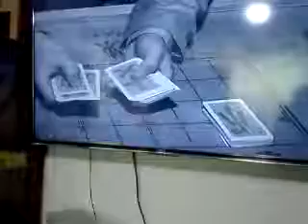驚天大秘密，美國拉斯維加斯賭場，俄羅斯轉盤作弊，德州撲克作弊，百家樂改變莊閒結果。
隱形眼鏡，X光，白光透視，紅外線鏡頭，二維碼掃描撲克，CVK程序，撲克分析儀，德州撲克，百家樂，改變結果，歐馬哈，梭哈，金花，三公，鬥牛，麻將...等遊戲作弊軟件。